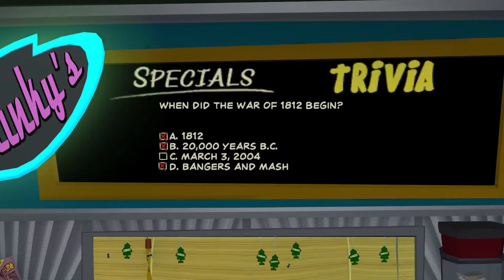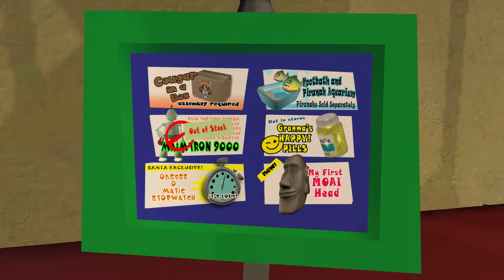Sam & Max 201 Ice Station Santa - Trivia - Part 6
Hello, this is Michaela of StudiousOctopus. For this Let's Play, Michaela is both playing and commentating.

We're playing Sam & Max Beyond Time and Space, in full 1080p widescreen, with stereo sound.

We win Stinky's quiz, and get our DeSoto pimped, gaining two more action figure Horsemen of the Apocalypse.